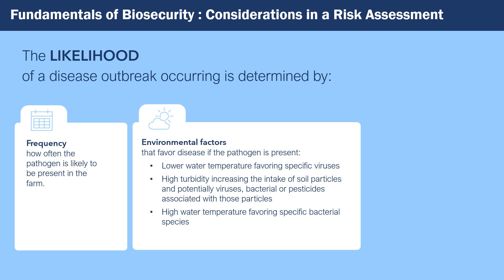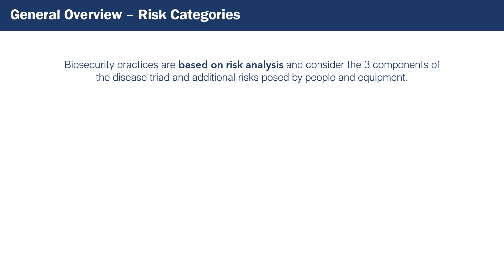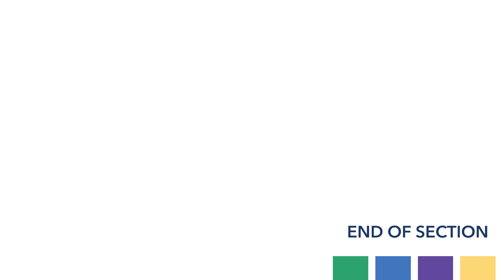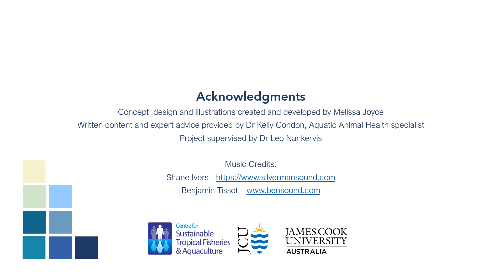CRCNA Biosecurity Part3 Risk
A training video produced as part of the CRCNA-funded Future-proofing the NA aquaculture industry need for skilled staff to 2050 project. This video is intended to help training current and future staff working in aquaculture.